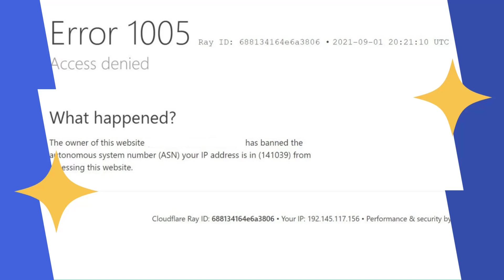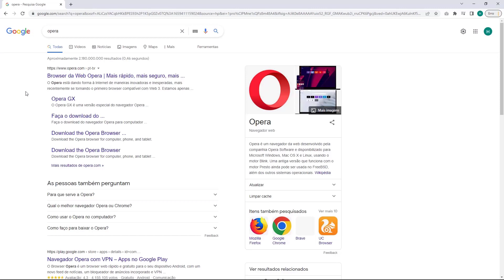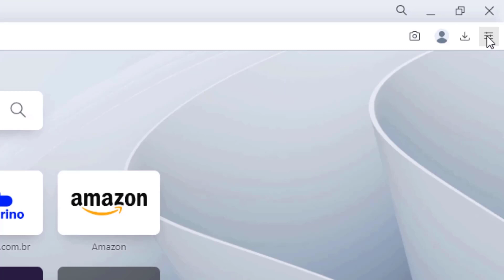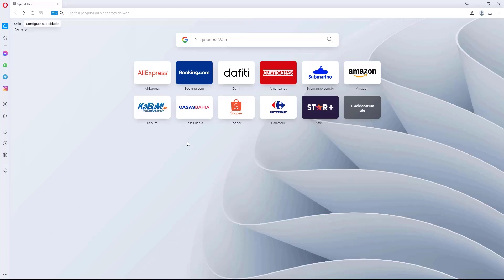COMO RESOLVER Erro 1005 Acesso Negado do Cloudflare na Serverdo in – rápido e fácil – 2022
Aprenda Como Resolver o erro 1005 Acesso Negado do Cloudflare na Serverdo.in facilmente e em poucos minutos

LINKS IMPORTANTES!!!